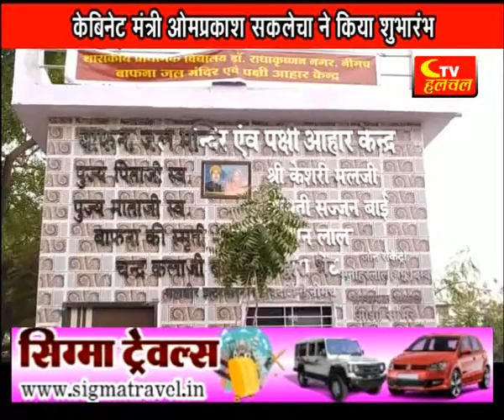मंत्री ओमप्रकाश सकलेचा ने किया जल मंदिर का शुभारंभ | Ctv halchal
मंत्री ओमप्रकाश सकलेचा ने किया जल मंदिर का शुभारंभ भावना, फना परिवार ने बनाए जलमंदिर और पक्षी आहार केंद्र